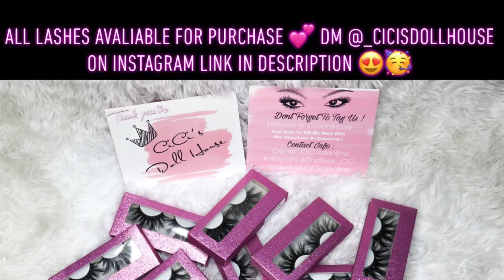🍃 Random Late Night Smoke Sesh 😂| Chit Chat | New iPhone 14 Pro Max |🎃 Halloween 22’ 🤔 & More …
( All Lashes, LipGloss, Clothing)

📍Heyyyy My Lovess 💕

Back with another routine sesh 😂🍃🎃💕🗽 i really shoulve did a full unboxing but i wasnt even thinking maybe next time

Thank you for helping me grow because there's more than enough room for all of us !

🎯 FAQs 🎯
Age: 27 ♉️ 5.19
Location: NewYork 🗽